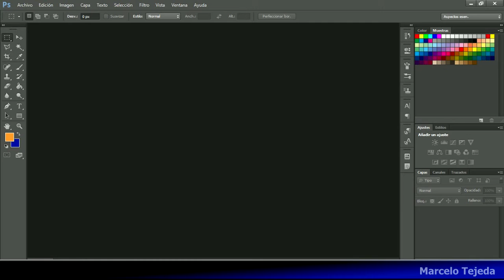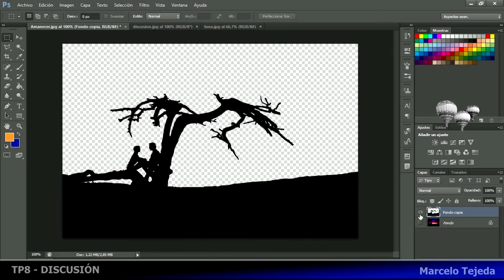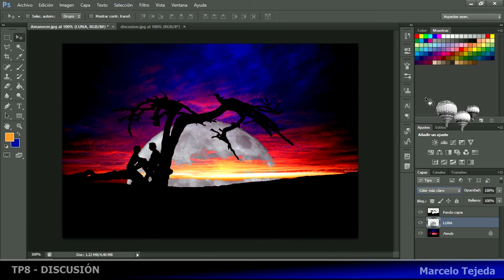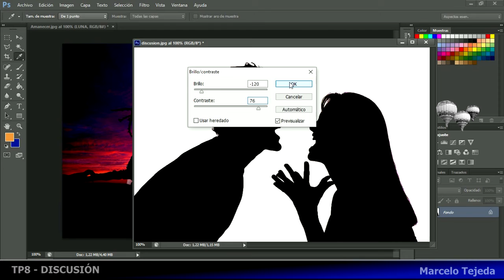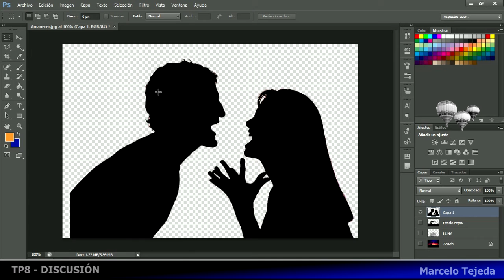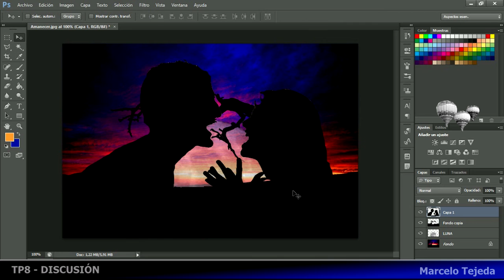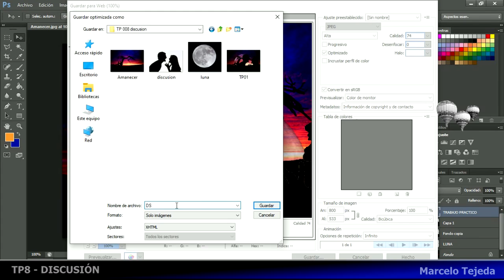Trabajo Practico #8 "Discusion"